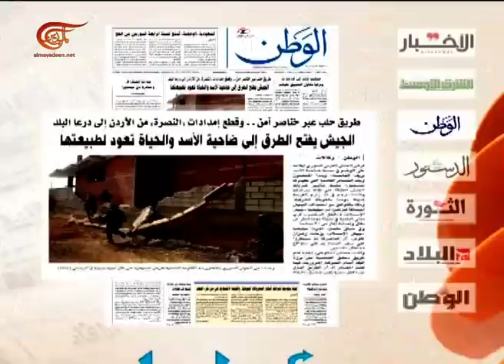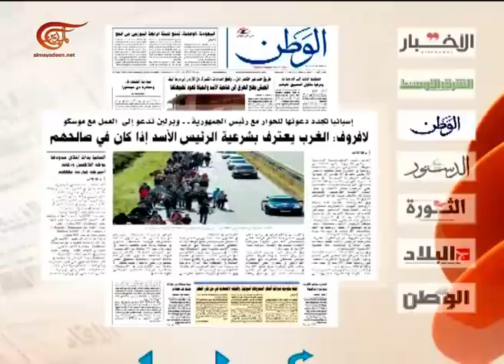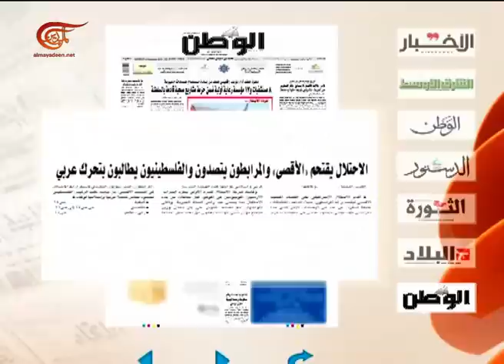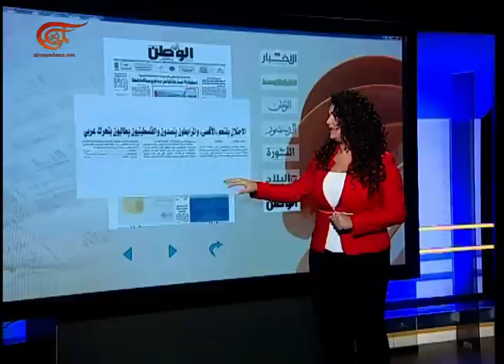آخر طبعة | إيلي الفرزلي | 2015-09-14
آخر طبعة, إيلي الفرزلي - النائب السابق لرئيس مجلس النواب اللبناني, 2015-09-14